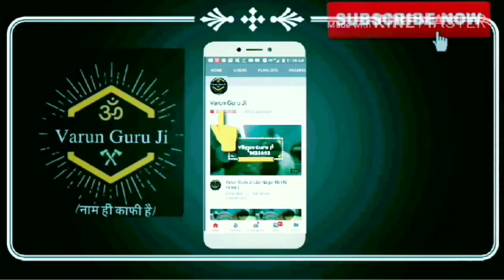Mata Mahakali !! Varun Guru Ji Maharaj | 9711433893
Mata Mahakali By Shri Varun Guru Ji Maharaj | 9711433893

Varun Guru ji Bhagtawal Facts | videos @Varun guru ji

Yours Queries

देव सवारी बुलाते हुए - श्री अरूण भगत जी